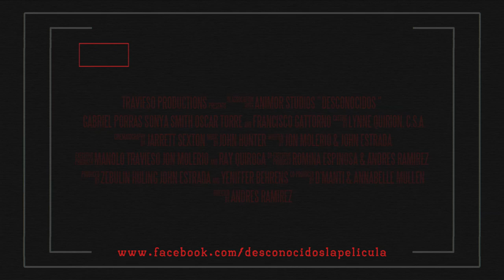Desconocidos - Trailer Oficial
En cines boricuas septiembre 6, 2012!

Sonia es como muchas actrices/actores "desconocidos" en la industria de cine. Se mueren por ser famosos. Hasta que un día, su sueño se realiza y la escogen para una película de terror. Lo que no sabe, es lo mucho que su vida cambiara.

"DESCONOCIDOS". Comenzando Septiembre 6 2012 solo en Caribbean Cinemas, Puerto Rico.

Release Date SEPTIEMBRE 6 / 2012
Genre Suspense / Horror
Studio Travieso Productions / Non-Studios
Plot Outline "Desconocidos" se trata sobre jóvenes actores que se convierten en víctimas haciendo una película de terror... La de ellos.
Starring Gabriel Porras, Sonya Smith, Francisco Gattorno, Oscar Torre, Yeniffer Behrens & Pili Montilla
Directed By Andres Ramirez
Written By Jon Molerio & John Estrada
Screenplay By Jon Molerio & John Estrada
Produced By Manolo Travieso